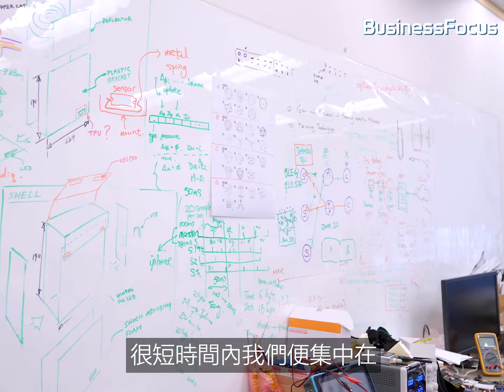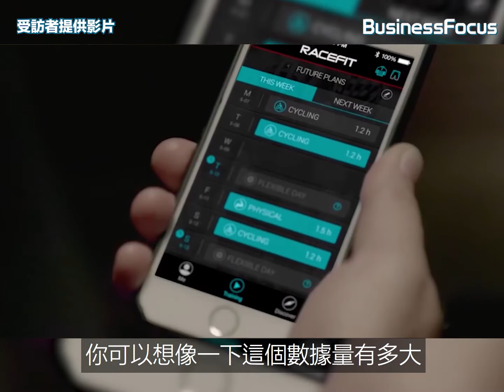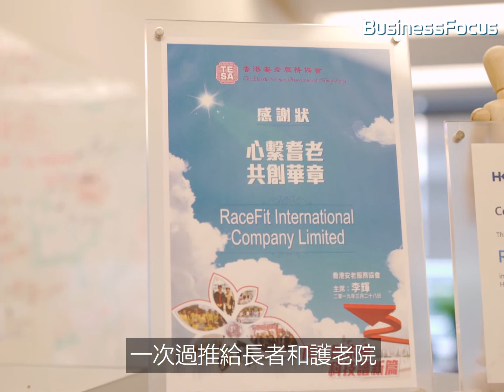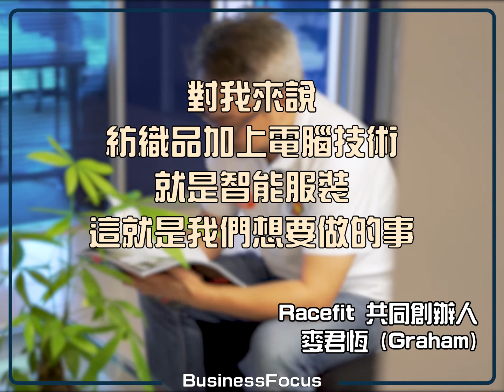【BF今日科技 造福人類】大叔「燒錢」千萬研智能服裝，取全球專利只售5.99美金？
放棄百萬年薪研發產品，大叔有的是改變世界的勇氣！
更多人氣短片：
【靠智能調光窗膜搶灘】
如果你對初創、商業及科技界有所見解，